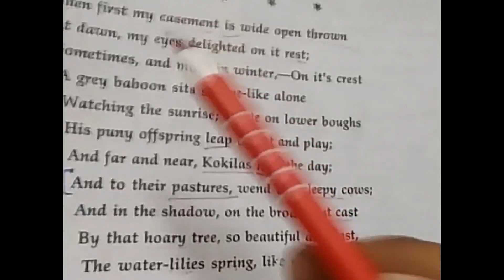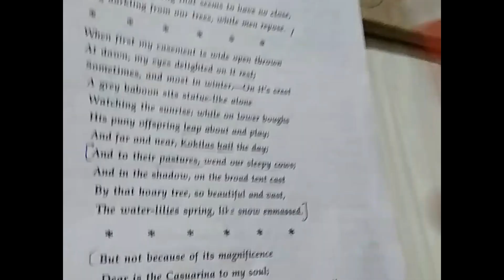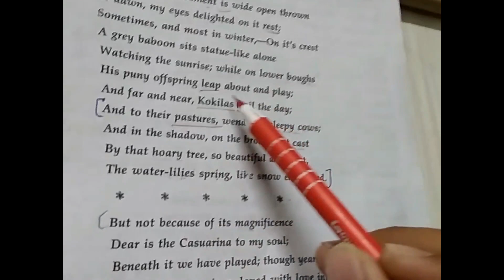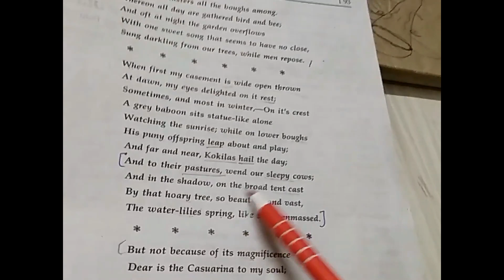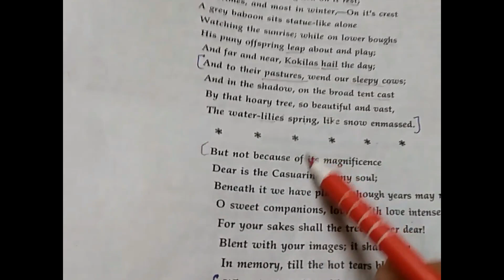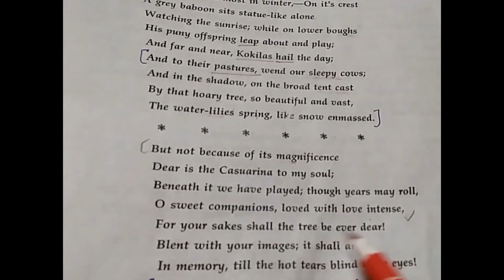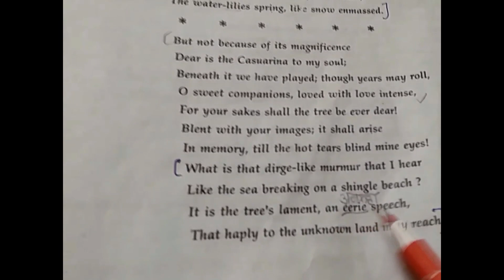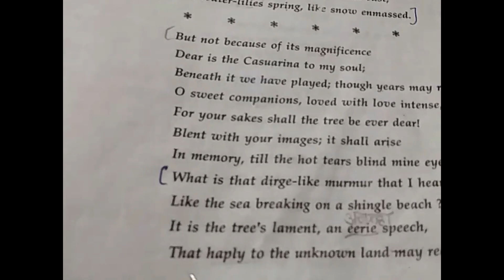Explaination Of Our Casuarina Tree In Hindi Fast Revision || Class 11th || UP Board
According To Me Education should everywhere and anytime.

           Our Casuarina Tree is a poem published in 1881 by Toru Dutt, an Indian poet. It is a perfect example of craftsmanship.In this poem Toru Dutt celebrates the majesty of the Casuarina Tree and remembers her happy childhood days spent under it and revives her memories with her beloved siblings. It still remains one of the more popular poems in modern Indian literature.

Summary

The poem begins with the description of the tree. The poet says that the creeper has wound itself round the rugged trunk of the Casuarina Tree, like a huge Python. The creeper has left deep marks on the trunk of the tree. The tree is so strong that it bears the tight hold of the creeper. The tree is described as being gallant, and possibly brave, as very few trees could survive in the strangle-hold of this creeper. The poet then goes on to describe the life that thrives amidst every facet of the tree. The tree is metaphorical said as a giant due to its huge size, strength and boldness. The Casuarina Tree is covered with creeper which bears red crimson flowers which appear as though the tree is wearing a colorful scarf. Often at night, the garden echoes and it seems to be jubilant and the song (of a nightingale) has no end; it continues till dawn. At dawn when the poet opens her window she is delighted to see the Casuarina Tree. Mostly in winters a gray baboon is seen sitting on the crest of the tree seeing the sunrise with her younger ones leaping and playing in the tree's boughs. The shadow of the tree appears to fall on the huge water tank. Toru Dutt says that it is not because of the majestic appearance of the Casuarina Tree that it is dear to her heart and soul, but also that she along with her siblings spent happy moments under it. Toru Dutt has brought out the theme of nature as something that shares feeling with humans, that lightens the burden on the heart. The poet continues with a description of how strong the image of the tree is, even when in lands far away. Even in France and Italy (where the poet studied), she can hear the tree's lament. The poet wishes to consecrate the tree's memory and importance for the sake of those who are now dead - and looks ahead to her own death, hoping that the tree be spared obscurity (or that no-one will remember it). She immortalizes the tree through this poem like how Wordsworth sanctified the Yew trees of Borrowdale. She says "May love defend thee from Oblivion's curse'"- expressing her wish that love shield her tree against the curse of forgetfulness(Oblivion), that the tree be remembered out of love and not because it cannot be forgotten( Oblivion's curse, the inability to be forgotten).

Synopsis
Our Casuarina Tree is an autobiographical poem . While living abroad, she is pining for the scenes of her native land and reliving the memories of childhood. In the first part of the poem the poet depicts the Casuarina Tree trailed by a creeper vine like a huge python, winding round and round with the rough trunk, sunken deep with scars . It reached to the height touching the very summit of stars. The Casuarina Tree stood alone unaccompanied in the compound. It was wearing the scarf of the creeper hung with crimson cluster of flowers among the boughs accompanied by the bird and hives of bees humming around. the tree is dear to the poet because it is the solo bond between the poets past and present, when she recalls it a chain of pleasant and poignant memories to her mind and again she tastes the flavour of her childhood. In her imagination she is again transported to the golden age and hears the same cries, laughter and noise of her sweet departed playmates, this tree reminds of her siblings who used to play with her under this Casuarina Tree.